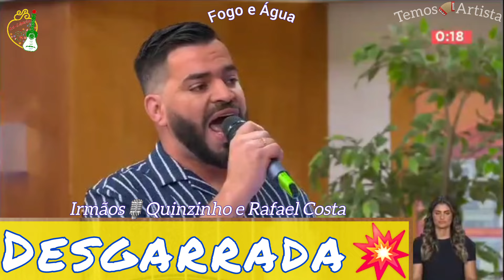Desgarrada 💥 Irmãos Quinzinho e Rafael Costa 👏Temos Artista 🎉 Praça da Alegria 👉Fogo e Água Tradição